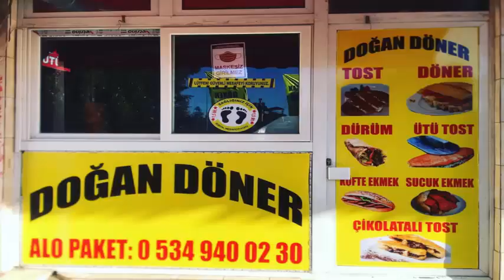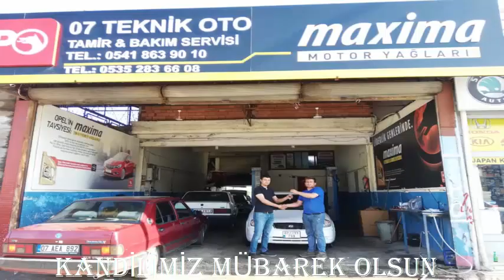MEVLİD KANDİLİNİZ MÜBAREK OLSUN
MY VİZYON OTO GALERİ:YUNUS ERGİN & BAYIR HALI YIKAMA FABRİKASI:YASİN VE BEKİR BAYIR & ONUR TOPAKTAŞ KONTEYNIR: HAYRETTİN,ONUR VE ANIL TOPAKTAŞ & DOĞAN DÖNER ÜTÜ TOST:AYDOĞAN DEMİRKOL & ÖZEN OTOMOTİV:AHMET ÖZEN & 07 TEKNİK OTO BAKIM SERVİSİ:ÖMER YILMAZ & CEM MOBİLYA DEKORASYON: CEM YILDIZ

HAYIRLI KANDİLLER DİLER..